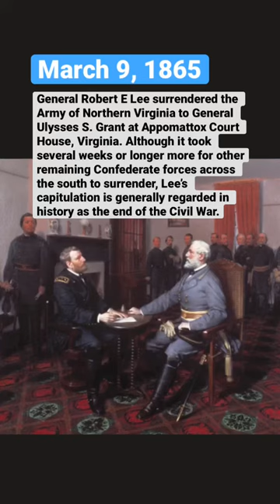Surrender at Appomattox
April 9, 1865: General Robert E Lee surrendered the Army of Northern Virginia to General Ulysses S. Grant at the Wilmer McClean house, Appomattox Court House, Virginia. Although it took several weeks or longer more for other remaining Confederate forces across the south to surrender, Lee’s capitulation is generally regarded in history as the end of the Civil War.